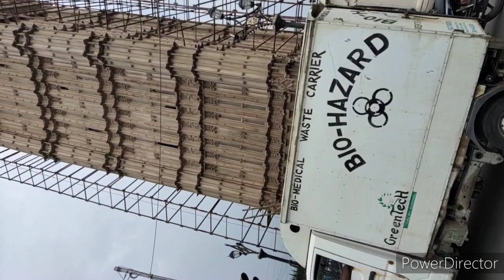Sreebhumi 2020 durgapuja pandal parikrama